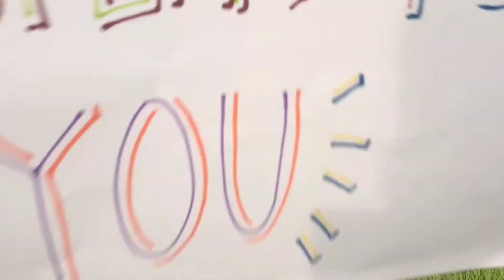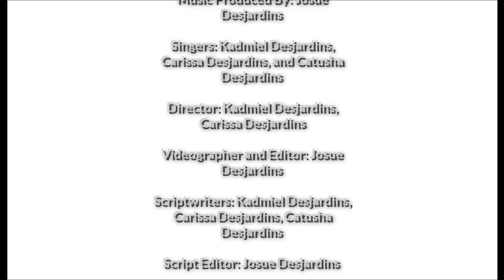GTMTSTY SHORT #1 "Worry" - The Desjardins Triplets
Hey guys‼ This is our first GTMTSTY short. You will find out why we are posting these and more info if you follow our Instagram account @thedesjardinstriplets ! This short is about worrying and how we can overcome it with God. We hope you enjoy and Happy Sabbath!!❤